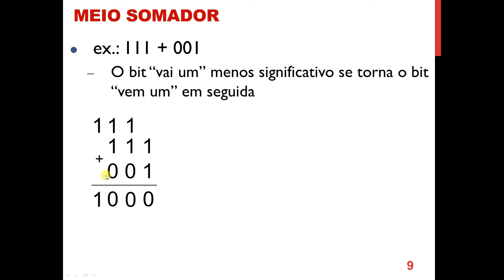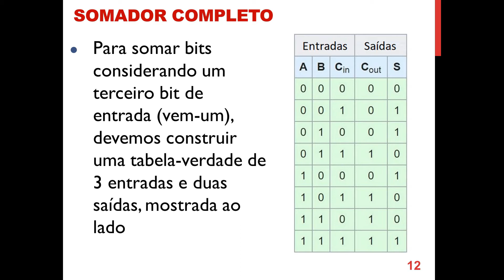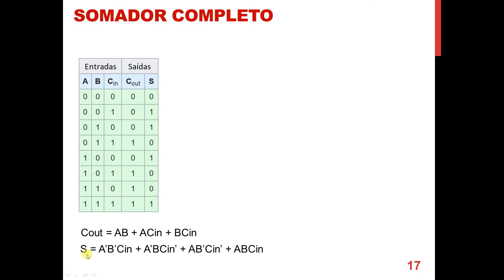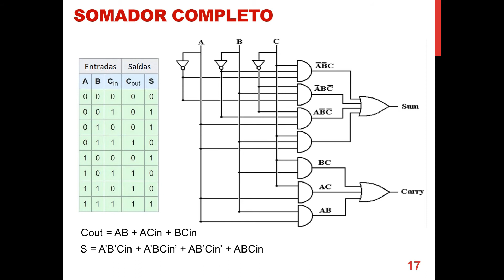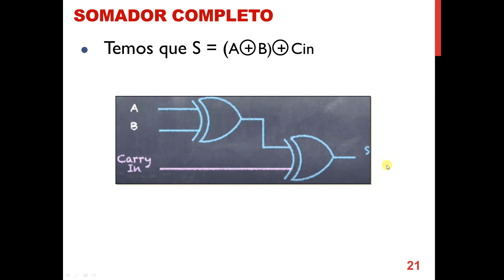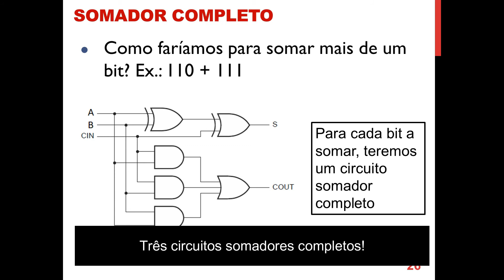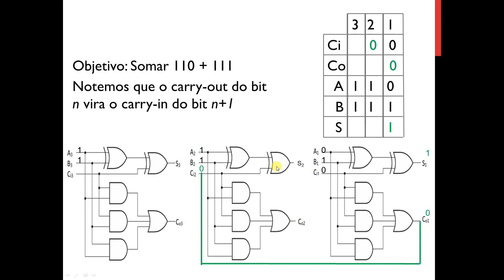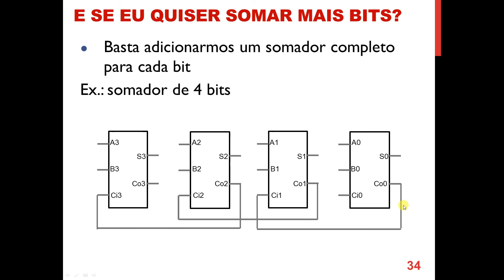Circuito Somador Completo (Full Adder) em Detalhes - Soma de Inteiros Positivos com Vários Bits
Neste vídeo, o prof Olibário explica o funcionamento dos circuitos somadores completos. Duas versões visualmente equivalentes do circuito são desenhadas passo a passo a partir da tabela-verdade. Também é explicado como números de muitos bits são somados usando os somadores completos. Vamos disseminar o conhecimento!

Se você deseja um Curso de Python + Testes de Software + Análise de Dados pela escola Ultima com 700 reais de desconto, clica neste link e aproveita a oportunidade